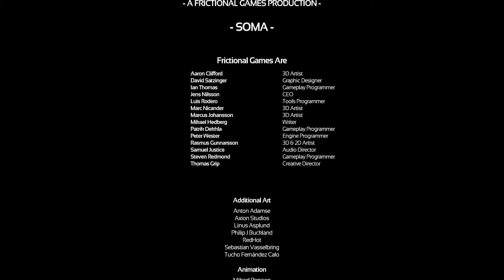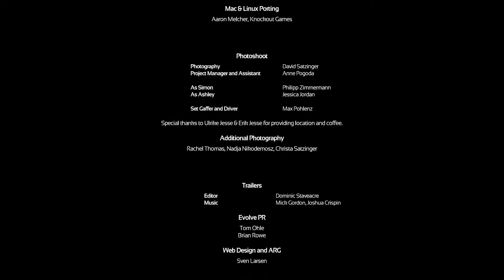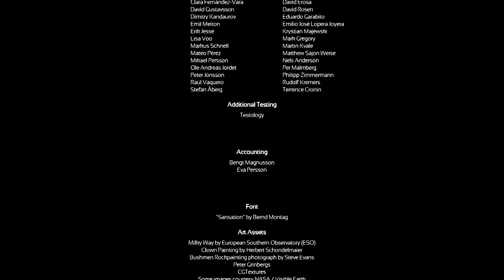Let's Game Bout Time: Soma Part 18 FINAL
Wow, what a good game. wow wow wow *WINK* WOWOW WOWO OWFAFAaFHA